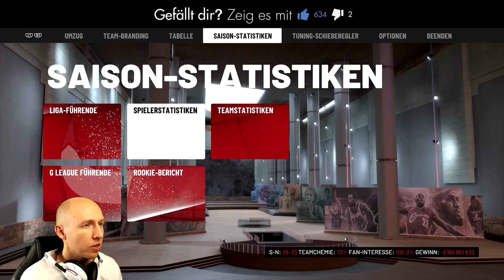MyGM: 25 25 10 Triple Double! Absolut SICK! - NBA 2K19 [055] Lets Play | Traditionell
Willkommen zum deutschen Lets Play von NBA 2K19 und dem Modus MyGM mit den Chicago Bulls. Noch mehr Lust auf NBA Content in Deutschland? Dann check meine anderen Formate ab oder schau auf meinem Blog vorbei ツ

ツ MAXX EMPFIEHLT ツ

✔ NBA auf DAZN live erleben?
✔ NBA 2K19 bestellen?

ツ NIE WIEDER ETWAS VERPASSEN ツ